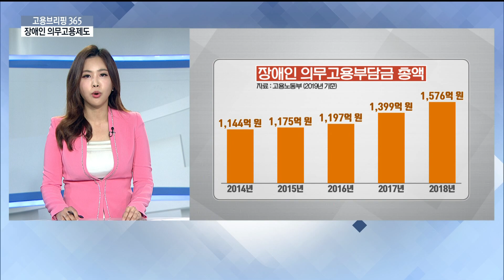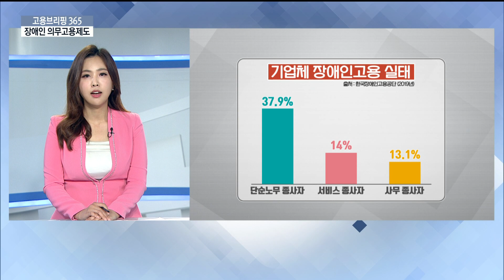[고용브리핑 365] 도입 30주년 장애인 의무고용제도 추가 대책 논의 20200626 | 고용 촉진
[이슈픽] 장애인 의무고용제도
장애인 고용촉진을 위한 장애인 의무고용제도가 도입 30년을 맞았지만 여전히 현실에서는 제대로 지켜지지 않고 있어 이번에 추가 대책이 나왔는데요. 오늘 이슈픽에서 하나씩 짚어보겠습니다.